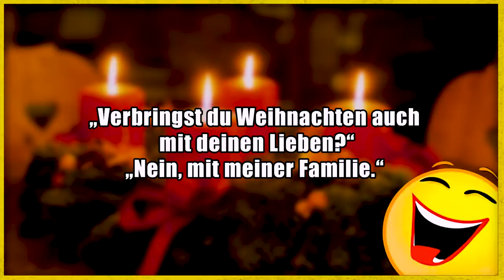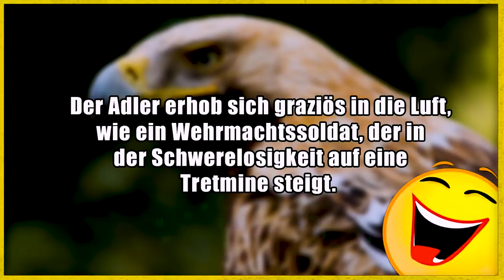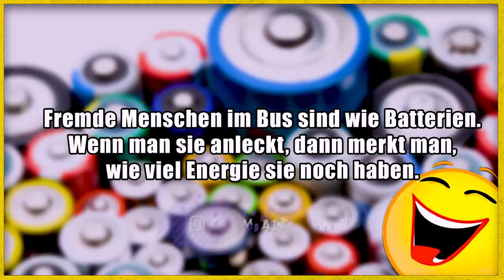Lustige Witze | Folge 212 (mit schwarzem Humor)